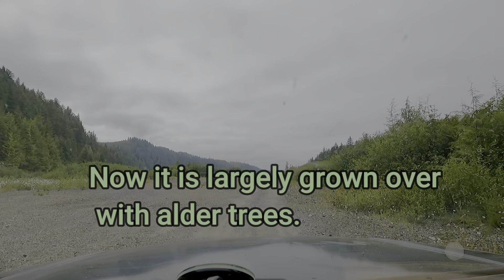Exploring Prince of Wales Island: Labouchere Bay to Craig, Alaska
We start this journey on Prince of Wales Island, Alaska in Labouchere Bay and drive to Craig.  Lab Bay got its start in the 1970s as a logging village.  As resources depleted and companies moved to other areas to work, Lab Bay like many logging towns were dismantled and have now long since been grown over.  Enjoy!

Join us on an unforgettable Alaskan adventure as we explore the breathtaking landscapes and uncharted territories from Labouchere Bay to Craig! From the majestic fjords to the lush forests, get ready to immerse yourself in the raw beauty of America's last frontier. In this video, we'll take you on a thrilling journey through the untouched wilderness of Alaska, showcasing its stunning scenery, fascinating wildlife, and the unique charm of its coastal towns. So, pack your bags and get ready to embark on an adventure of a lifetime!

If you make this journey you'll need supplies